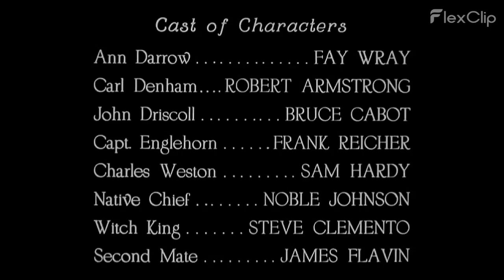The Evolution Of RKO Pictures Logo: From Past To Present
The Comeback Of Dellfan...Its Time...

RKO Radio Pictures was originally founded On January 25, 1929, by RCA to promote their RCA Photophone sound system. The initials in the company name stand for "Radio Keith Orpheum", reflecting the joint venture of RCA, the Keith Orpheum theater circuit, and the Film Booking Offices of America of Joseph P. Kennedy, the father of the 35th U.S. President, John F. Kennedy. It was one of the Big Five studios of Hollywood's Golden Age (the others were MGM, Paramount Pictures, Warner Bros. Pictures & 20th Century Fox). Howard Hughes would purchase the studio in 1948 and sell off the studio to the General Tire and Rubber Company in 1955. In 1981, RKO would reenter film production through a new subsidiary, RKO Pictures. The rights to most of the in-house RKO Radio Pictures films are owned by the current RKO Pictures with distribution rights owned and/or licensed to Warner Bros. Pictures via Turner Entertainment Co.. In contrast, Walt Disney Pictures owns the rights to their own productions and films produced by Selznick International Pictures (the latter via ABC Motion Pictures, except Gone with the Wind), the Samuel Goldwyn, Jr. family trust owns the rights to Samuel Goldwyn Productions films, Paramount Pictures owns It's a Wonderful Life via Republic Pictures, and Universal Studios owns films produced by Hughes.

In 1955, Howard Hughes sold RKO Radio Pictures to General Teleradio, the media unit of the General Tire and Rubber Company. The studio was renamed to RKO Teleradio Pictures. The company would shut down in January 1957 and the television rights to the entire RKO Radio Pictures library were sold to C&C Television Corporation (although RKO does maintain the copyrights).

After RKO Teleradio Pictures was shut down in January 1957, RKO Teleradio was renamed RKO General under the General Tire and Rubber Company. This incarnation of RKO Pictures did not produce films instead, they handled the distribution of RKO Radio Pictures films to RKO General television stations (C&C Television Corporation purchased the television distribution rights, but only for markets with no RKO General station).

In 1981, RKO General, corporate heir to RKO Radio Pictures under the General Tire and Rubber Company, began to reenter film production by co-producing several films with various studios (such as Avco Embassy Pictures Corporation, Universal Studios, Twentieth Century Fox Film Corporation and Paramount Pictures).

RKO General operated a home video division in the early 1980s, releasing primarily the RKO Pictures library. On December 10, 1987, RKO dismantled its video division after Ted Turner acquired distribution rights to the library. Several RKO videos were later reprinted by Turner Home Entertainment, with some released with RKO's original packaging.

Around 1985, General Tire's media holdings were reorganized to form GenCorp, with RKO General remaining as a subsidiary. A hostile takeover was attempted in 1987 on GenCorp and RKO Pictures was spun off and sold to Wesray Capital Corporation, who then spun off RKO Pictures in 1989. The studio was then purchased by actress Dina Merrill and her husband and film producer Ted Hartley to form RKO Pictures, LLC; Hartley remains the current owner of the studio.

Other Companies Owned By RKO:

RKO-Pathé Pictures was founded in 1931 after RKO acquired Pathé Exchange until it was completely shuttered in 1932 and was folded into RKO Radio Pictures.

RKO Radio Pictures never had its own in-house cartoon unit, but RKO's first experience was to distribute the Toby the Pup shorts by Winkler Pictures, who also made the Krazy Kat shorts for Columbia Pictures. In 1931, RKO bought out Pathé Exchange, which distributed Aesop's Fables by The Van Beuren Corporation, while canceling the Toby the Pup cartoons, and replaced with Tom & Jerry, also by Van Beuren (no relation to the MGM cartoon character). For a period in the 1931-32 season, RKO released Aesop's Fables under the RKO-Pathé label, while releasing Van Beuren's Tom & Jerry cartoons under the RKO Radio Pictures label. RKO and Van Beuren skyrocketed in popularity with Rainbow Parade until 1936, when it switched to distributing cartoons and films by Walt Disney Productions. RKO wound up shutting the cartoon business for good with Disney moving to its own in-house distribution unit.

RKO/Nederlander Productions was a joint venture of RKO Pictures with the Nederlander theatre group to distribute tapings of live concert and stage productions for telecast and home video.

From Audiovisual Identity Database (a.k.a CLG Wiki), Fixed By Grammarly